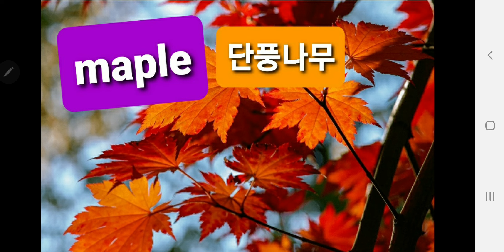중등필수 영단어 201~220